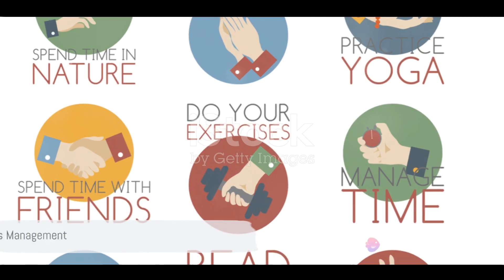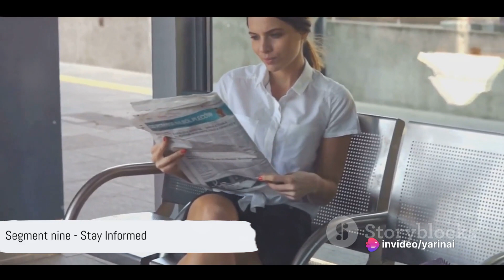10 Game Changing Tips for Health Living.